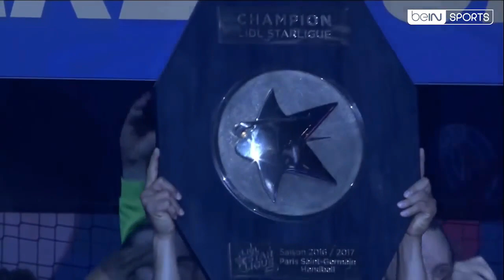Best Of Gorazd Škof ● PSG ● Remember The Saison 2016 17 ● Thanks Gorazd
50 Likes ?
Best Of Handball
Dylan Nahi Adama Kieta Gudjon Valur Sigurdsson Uwe Gensheimer  Mikkel Hansen Kim Ekdahl Du Rietz Nikola Karabatic Sander Sagosen Nedim Remili Luc Abalo Benoit Kounkoud Edouard Kempf Dainis Kristopans Elohim
Prandi Ferrin Sole Henrik Toft Hansen Kamil Syprzak Luka Karabatic Viran Morros Rodrigo Corrales Vincent Gerard Yann Genty theirry Omeyer Luka Stepancic
Sport Handball Paris
Handball, Handebol, Balonmano, Håndbold, Kézilabda, Handbolti, Pакомет, "Piłka ręczna", лопта, Handbolti, Handbol كرة اليد 手球 手球 χάντμπολ handebol hádzaná 핸드볼 käsipall የእጅ ኳስ
لاسي pallamano
Paris Montpellier Nantes Cesson Rennes Cretail Toulouse USAM Nimes Saint Raphael Trembley Chambery Aix Dunkerque Chartes Isters ivry
PSG HB FC Barcelone Rhein Nekar Lowen THW Kiel Pick Szeged Veszprem HC Vardar Aalborg Elverum RK Celje VIVE Kielce Wisla Plock Dinamo Bucaresti SG Flensburg FC Porto HC Meskov Brest HC PPD Zagreb HC Motor
Zaporozhye IFK Kristianstad Sporting CP TATRAN Presov
Velux EHF Champions League LNH Lidl StarLigue Coupe De France Coupe De La Ligue SEHA LIGUE
France Germany Norway Sweden Spain Roussia Italy Englend Pays
Allemagne Italie               Afrique du Sud
Algérie
Angola
Bénin
Botswana
Burkina Faso
Burundi
Cameroun
Cap-Vert
République centrafricaine
Comores
République du Congo
République démocratique du Congo
Côte d’Ivoire
Djibouti
Égypte
Érythrée
Eswatini
Éthiopie
Gabon
Gambie
Ghana
Guinée
Guinée-Bissau
Guinée équatoriale
Kenya
Lesotho
Liberia
Libye
Madagascar
Malawi
Mali
Maroc
Maurice
Mauritanie
Mozambique
Namibie
Niger
Nigeria
Ouganda
Rwanda
São Tomé-et-Principe
Sénégal
Seychelles
Sierra Leone
Somalie
Soudan
Soudan du Sud
Tanzanie
Tchad
Togo
Tunisie
Zambie
Zimbabwe
Autriche Lettonie
Belgique Lituanie
Bulgarie Luxembourg
Chypre Malte
Croatia Pays-Bas
Danemark Pologne
Espagne Portugal
Estonie Roumanie
Finlande Slovaquie
France Slovénie
Grèce Suède
Hongrie Tchéquie
Irlande
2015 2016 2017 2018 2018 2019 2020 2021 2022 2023
Best Roucoulettes Spin Shots Lob Chabala Kung Fu Penalty
Youtube Sport